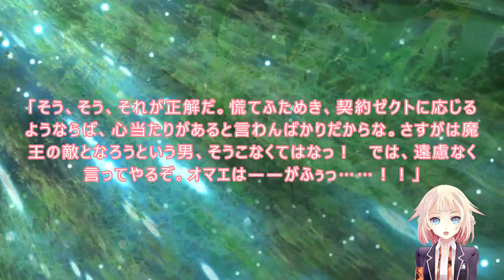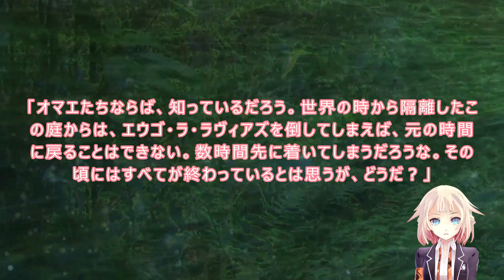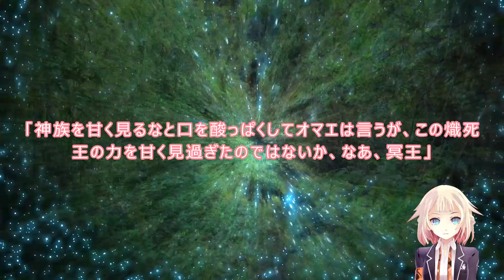271 WEB版【朗読】 魔王学院の不適合者～史上最強の魔王の始祖、転生して子孫たちの学校へ通う～ 第六章 神竜の国ジオルダル編 第271話 神の力と魔族の力